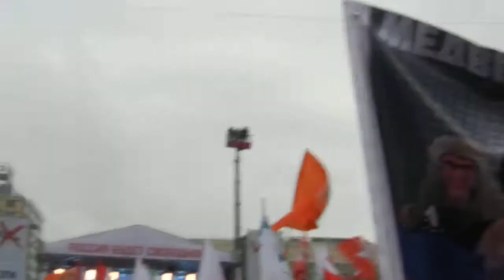Навальный на митинге 24 декабря на проспекте Сахарова